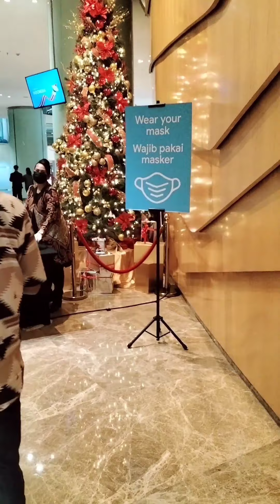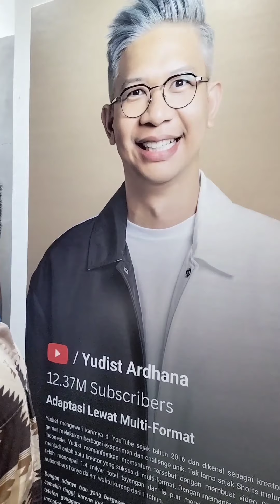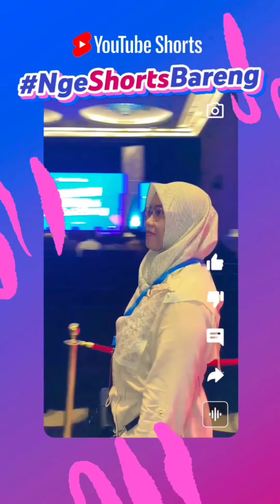Gara Gara Di Undang Google for Indonesia dapat ESKRIM gratis, ketemu Bapak Menteri, Makan Gratis 😁🥳